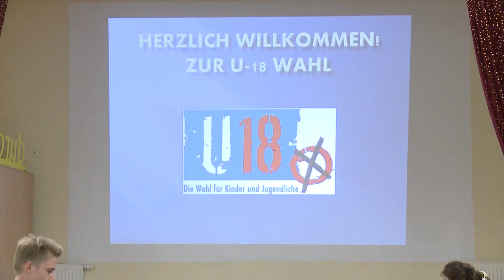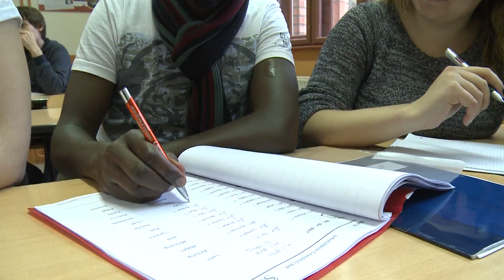25 Jahre Kreisjugendring Prignitz